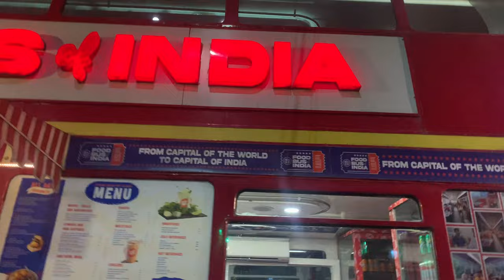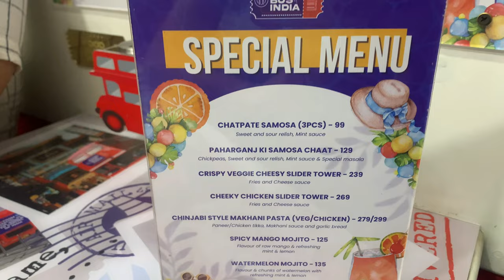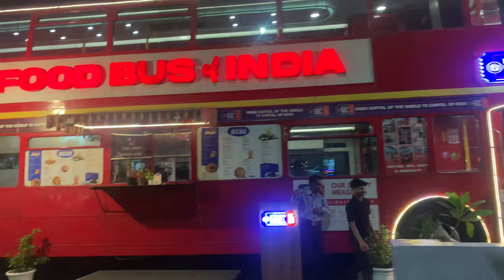Food Bus of India | Delhi First Food Truck | Double-Decker Bus Dining | Food point Rajendra Place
As the Name of this Restaurant is self Explanatory that people can have a eating Experience in this double decker Bus. In this video I will help you take a tour of this bus and the menu. Moreover, we tried a couple of things from the menu which were outstanding in taste. The owner of this bus attempts to introduce a unique dining experience by replicating the United Kingdom’s famous public transport - the London Red double-decker bus.

Timings-10 Am to 1Am